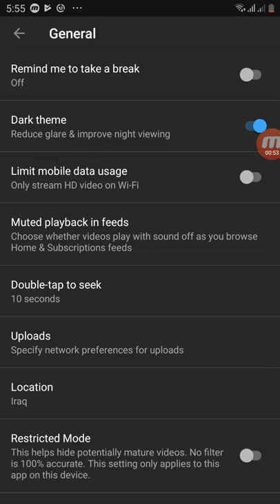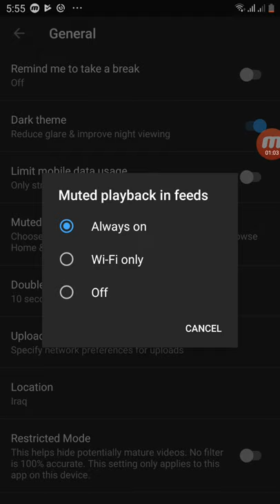إيقاف التشغيل التلقائي في اليوتيوب